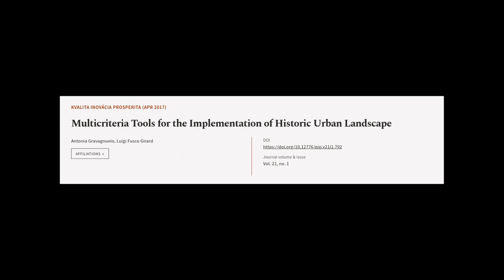Multicriteria Tools for the Implementation of Historic Urban Landscape | RTCL.TV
### Keywords ###

### Article Attribution ###
Title: Multicriteria Tools for the Implementation of Historic Urban Landscape
Authors: Antonia Gravagnuolo ,and Luigi Fusco Girard
Publisher: Technical University of Kosice
DOI: 10.12776/qip.v21i1.792

### Video Timestamps ###
0:00:00 - Summary
0:00:55 - Title
0:01:01 - Tail
0:01:05 - End